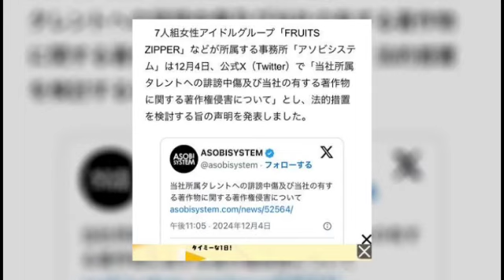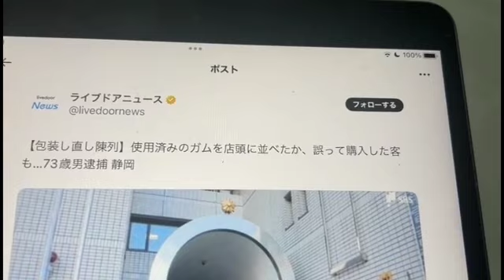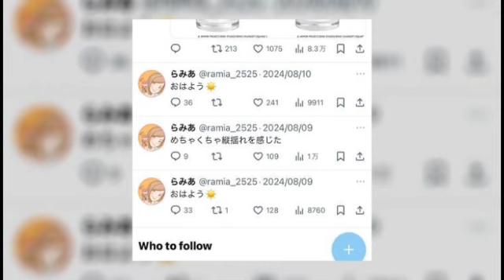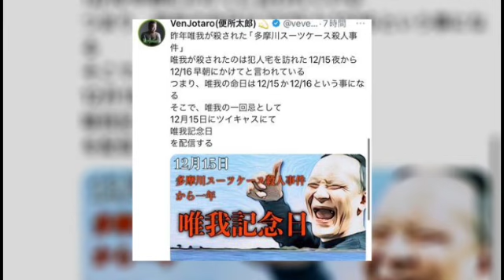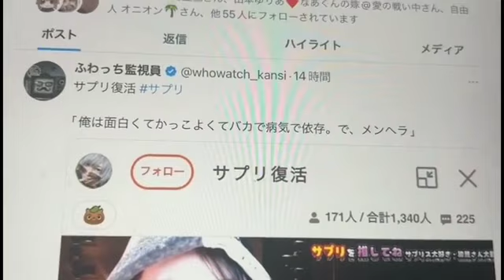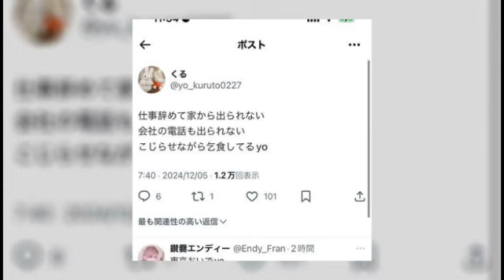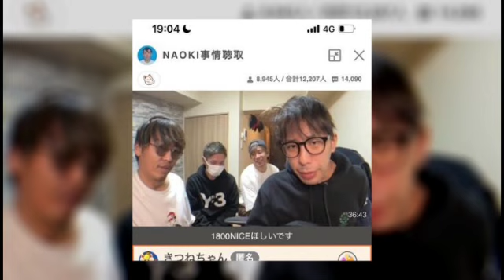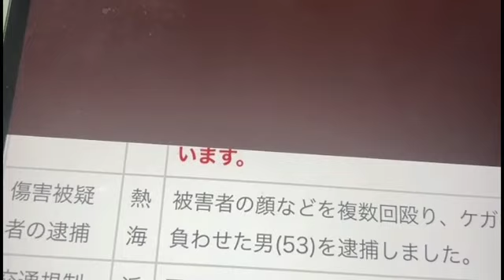とある配信者がクビ ぱるぱる